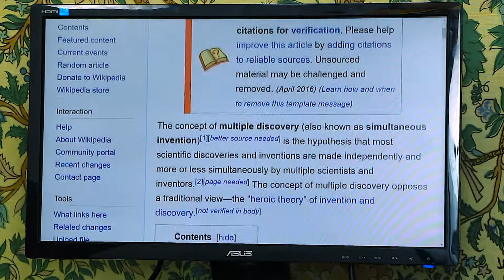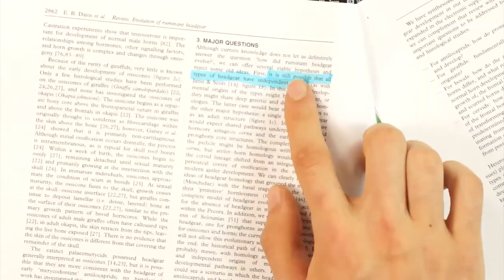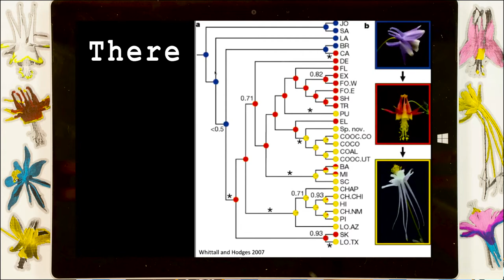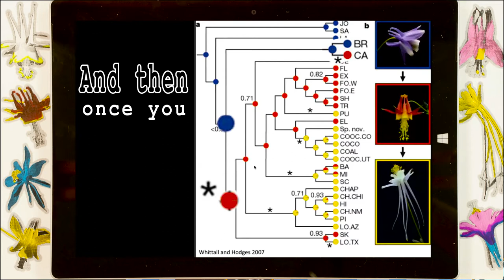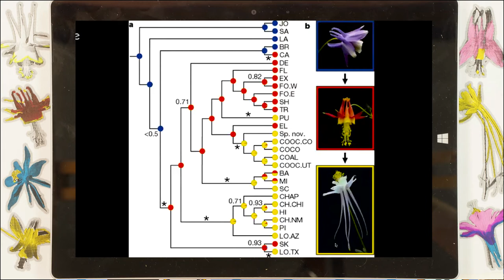A beautiful beautiful flower: Evodevo with Molly Edwards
In which the phenomena of multiple discovery is examined from an evodevo perspective. Also, pretty flowers.